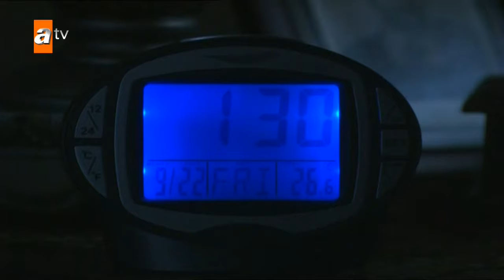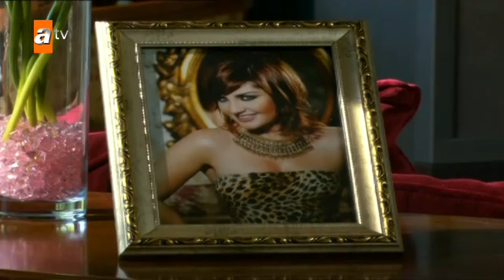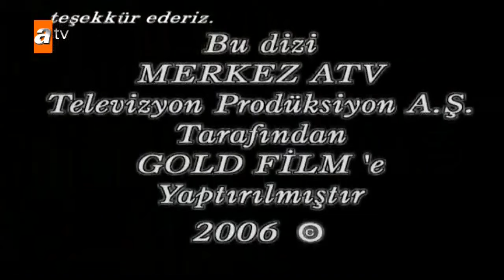Ahh İstanbul 1. Bölüm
1. Bölümün Özeti Şöyle
Beykoz Yeniköy hattında motorculuk yapan mahallelinin çok sevdiği ve saygı duyduğu üç çocuk babası Eşref hayatında ki tüm mutsuzluklara rağmen vazgeçmemiş hayat savaşı veren bir adamdır.
Karısı yıllar önce akli dengesini yitirdiği için annesinin yanına köye gönderilmiştir. Ancak Eşref karısını her hafta çocuklarıyla beraber ziyaret etmektedir.
Ailede büyük bir heyecan vardır. Eşref’in oğlu Rüzgar teskereye gelmektedir.
Mahalleye aynı zamanda gelen biri daha vardır. Yıllar önce ailesi ölünce amcasının yanına giden Hayat babadan kalma evine geri gelmiştir. Tüm acıları ve belalarını arkada bırakarak beraber yaşadığı adamdan kaçmıştır.
Eşref ile en son 20 sene önce görüşmüş olan Hayat, Eşref’i tanır. Eşref’in de Hayat’ı hatırlaması çocuklarının pek hoşuna gitmez.
Yine karısını ziyarete giden Eşref, çocukları Rüzgar, Deniz ve Yağmur aralarında tartışırlar ve Eşref daha önce hiç yapamadığı bir şey yapar. Kızı Deniz’e annesine hakaret ettiği için tokat atar.
Tarık Akan(Eşref), Sibel Can(Hayat),
Itır Esen(Melek),Suzan Aksoy(Fevziye) Aslı Tandoğan(Deniz), Serdar Yeğin (Rüzgar), Arda Yeşillikci(Cem)Nergis Çorakçı(Sebahat)Goncagül Sunar(Yağmur), Edip Saner (Akın), Erkan Yazgan(Kazım), Sezgin Mengi(Mahir), Gökhan Mete(Osman), Selma Özkan (Ayşe)